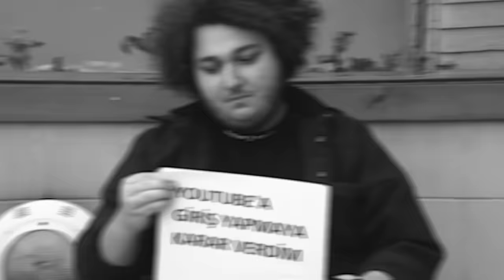YURT DIŞI ABUR CUBURLARINI DENEDİK ! w/@ridvanabi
Selamlarsss

Ben Ali Biçim, bu videoda sevgili partnerim Mesut Can Tomay ve Rıdvan Abi ile birlikte yurt dışı abur cuburlarını denedik ve aynı zamanda ürünlerin fiyatlarını tahmin etmeye çalıştık. Bol bol muhabbet ettiğimiz ve afiyetle tadım yaptığımız bir video oldu. Çekerken çok eğlendik umarım sizler de izlerken en az bizim kadar eğlenirsiniz, iyi seyirler :)

DİĞER VİDEOLAR